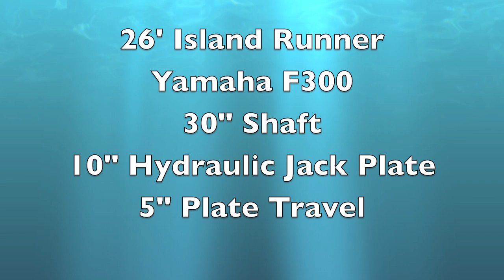F300 Test 1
Reason for test. Dealer rigged boat with 30" shaft engine. Prior engine was 25". When dealer was questioned, I was told that this was the right engine for my boat, and a 25" would not be safe. When I explained the operation with their recommended set up, I was told they would raise the engine until it stopped. With this set up, there is only another 1 1/2" the motor can be raised. This would be by raising the Jack Plate on the transom. Beyond that, modifications would have to occur. Prior to the test, the motor had been lifted to the bottom hole by the dealer (there are 4 holes 3/4" apart). Standard practice is to start at the second hole down which is how the motor was previously rigged. That is 1 1/2" lower than in this test with room to go down another hole. Total adjustability of 30" engine, 3" at bracket. Adjustability of Jack Plate, 1 1/2". Goal when rigging boat was to have motor at full down on Jack Plate during normal operation so to reduce leveraged stress on transom. Jack Plate would be utilized for slow speed access of shallow waters.